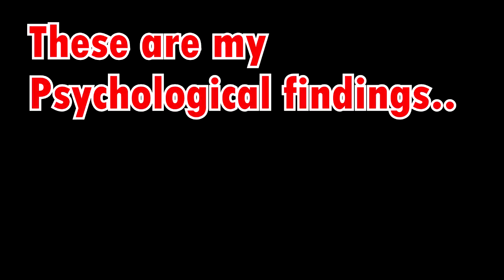CSGO Psychology Compilation (CSGO Griefing)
Audio sources:

--Cupcakes (I can't find the original video, this is a reupload)

--Madeleine Peyroux - J`ai Deux Amours